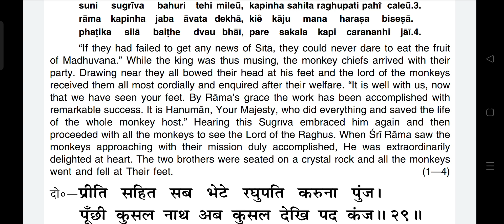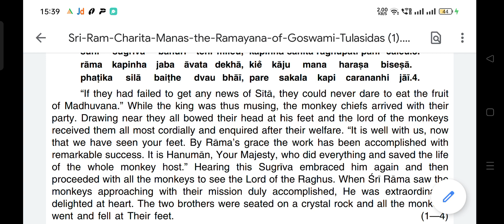ShriRam fail to news about sita